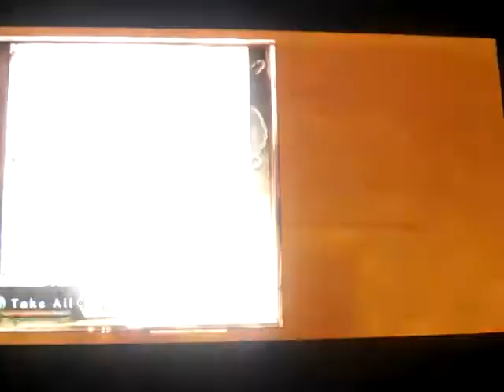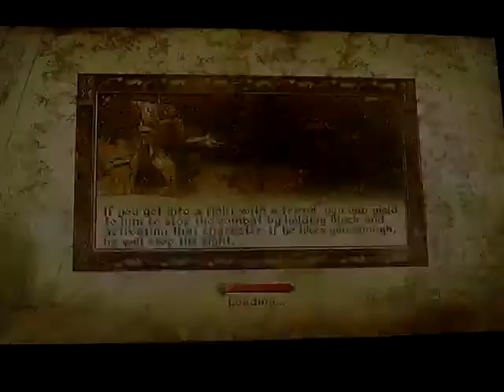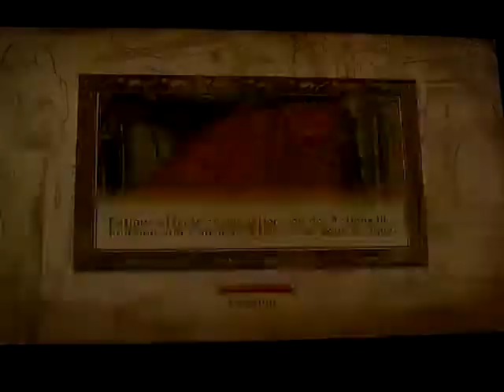The Elder Scrolls 4: Oblivion - Order of the Virtuous Blood part 3